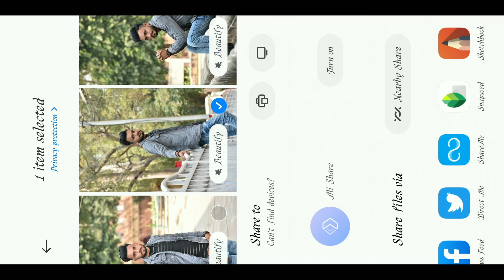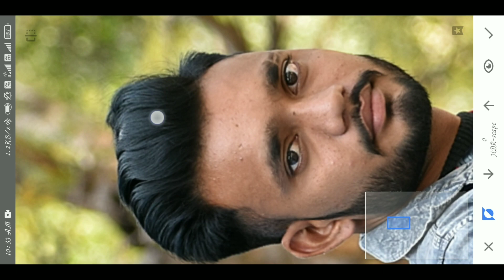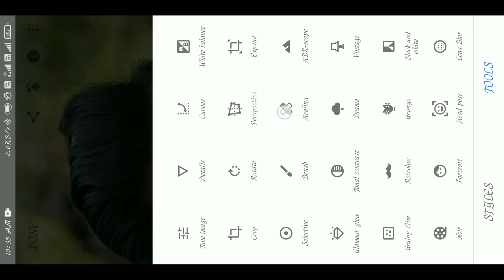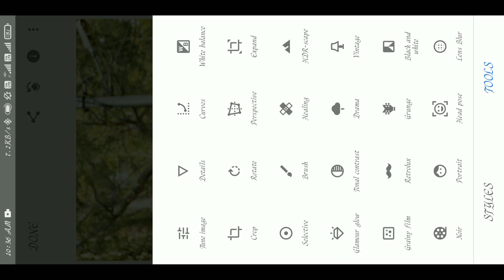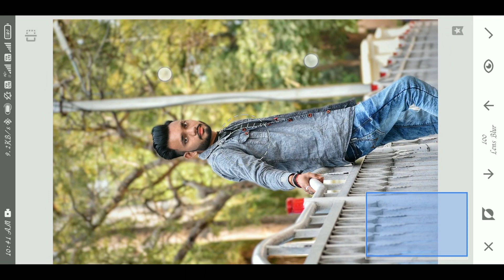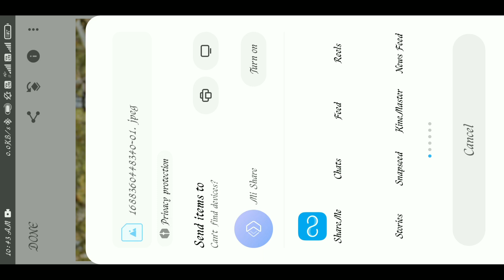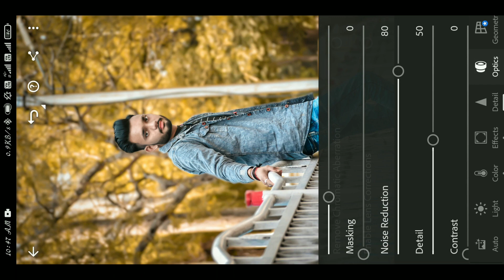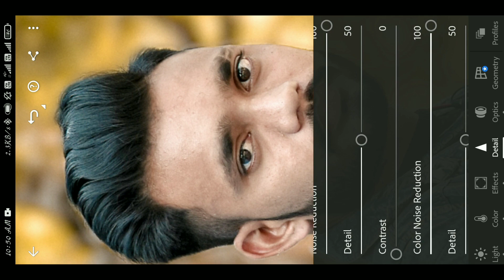Snapseed Photo Editing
How to Edit Photos Like a PRO in Snapseed !

How to Edit Photos in Lightroom Like a PRO !